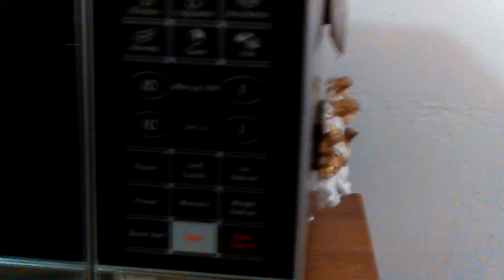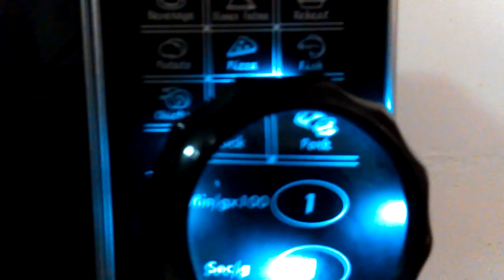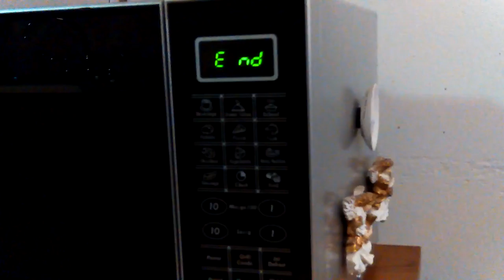VID_20161205_045322.mp4 Don Bishop